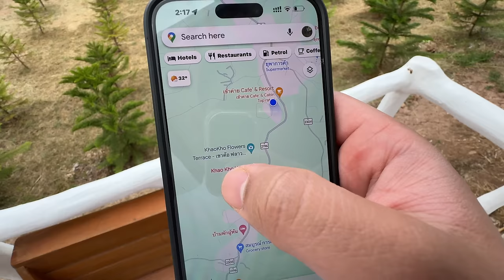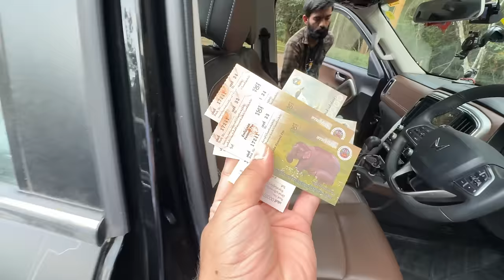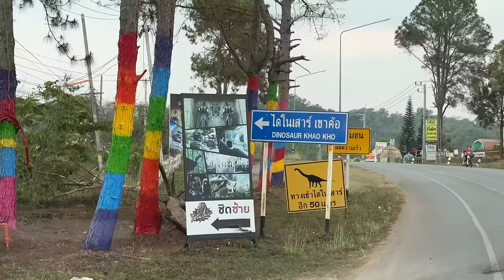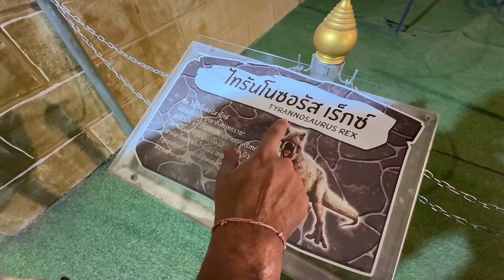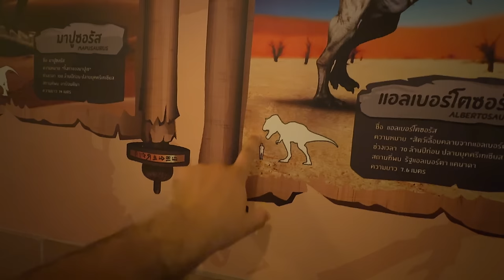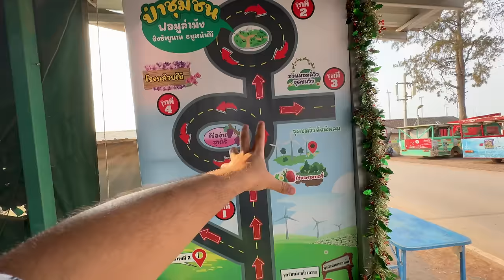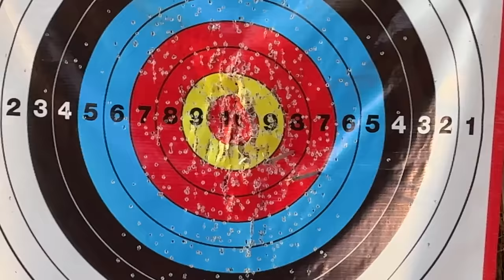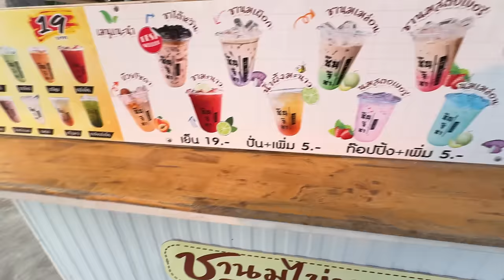Thailand Mein Scorpio-N Ki Most Expensive Parking 😰 |India To Australia By Road| EP-67